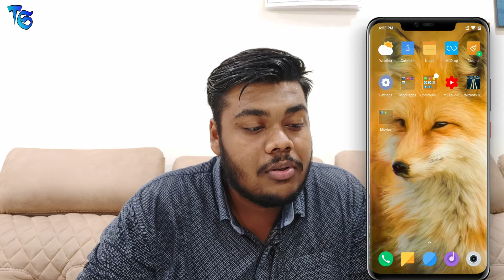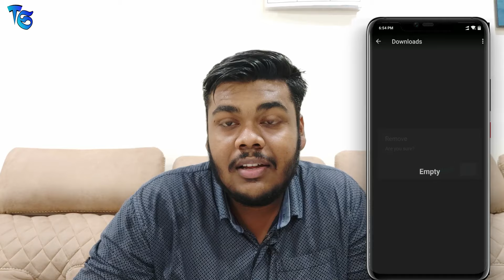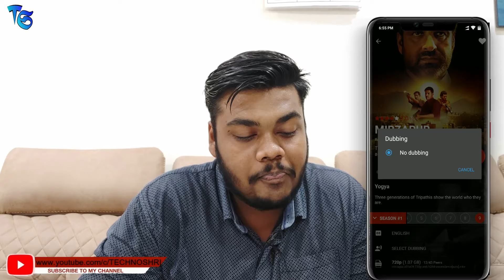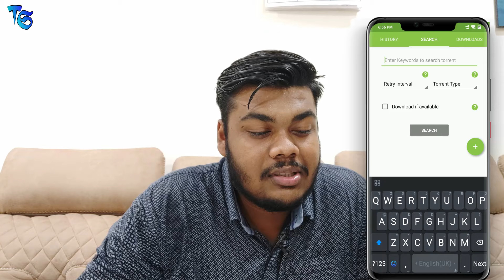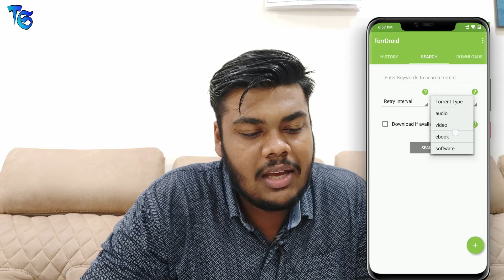How To Download Movies For Free On SmartPhone or Play Online 2019 | Techno Shri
Guys is video me mai aaplogo k liye kuch Tricks lekr aagya hu jiske through aap latest movies like spidermanfarfromhome download ya online dekh skte hai through your android or ios smartphone and iske alawa aap koi bhi webseries online dekh and download kr skte hai wo bhi totally
To guys video ko pura zarur dekhiyega and guys if pasnd aaye to please and share zarur krna...

Link to Download Pages

If you have not yet subscribed to the channel please do subscribe and hit the bell icon so in future you can get notified about my new videos... I will bring many such useful videos for you...
NOTE:- THIS CHANNEL DOESNT SUPPORT ANY ILLEGAL ACTIVITES OR PRACTICES ALL THE CONTENT ARE SUBJECT TO ENTERTAINMENT AND EDUCATIONAL PURPOSE ONLY AND ARE COPYRIGHTED TO TECHNO SHRI CHANNEL… LIKE :: SUPPORT :: SUBSCRIBE